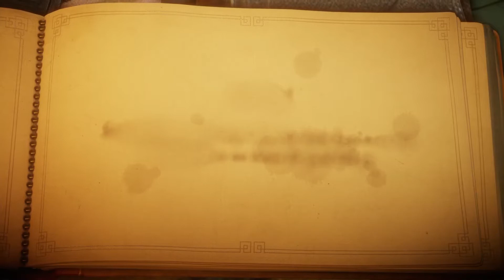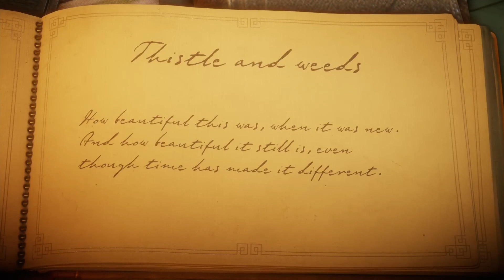Unravel / En Español #1 / Abrojos & Hierbajos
Hola amigos! Gracias por regalarme de su tiempo! Espero que este video les encuentre con muy buena salud. En este video estaremos jugando un poco de este simpatiquísimo juego llamado Unravel. CAPITULO: ABROJOS & HIERBAJOS / Espero que te entretenga y si tienes alguna pregunta o sugerencia porfavor házmela saber en los comentarios, y como siempre si encuentras el video agradable porfavor no se te olvide que un LIKE & Subscribirte se te agradecería bastante! GRACIAS.